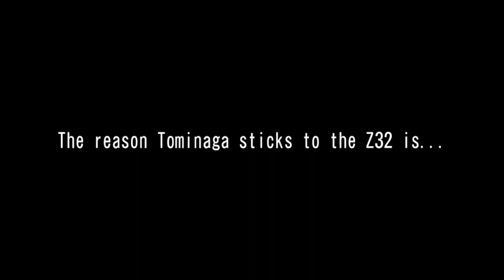WMMT6RR Full Tune Project | BMW Z4 sDrive35is [E89] Complete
• Maulana Ilham
• Meutia Lestari
• Dean Meixner
• Festus Goh
• Choongie Studio HOME
• Sugiharta Sunjaya
• Maiziya putri
• Fatin Nurdini
• Alexander’s Asphalt
• JimmyKato
• Wmmt XAUST
• AsawaQ
• Iohan Padilla [Weed Soul]
• Radja Nashwan
• Witsarut 14
• DLXUE / SLM_VLT / Perth Australia WMMT
• Randy
• SamFed
• MRC WMMT
• Pちゃん
• Arotu97 [Weed Soul]
• jordan lmao
• wmmt_25
• Xman Adventures
• E- BigZ
• EpicgameEveryday
• TemReal
• JayTeelsHere
• Vayso.
• Thanwa Phetrsai
• Daffy
• Leon34 Channel
• Archangle1410
• TemReal
• Aldo Alviano
• Sxrfz
• VILLO SETYO NUGROHO
• Jeff Ryan